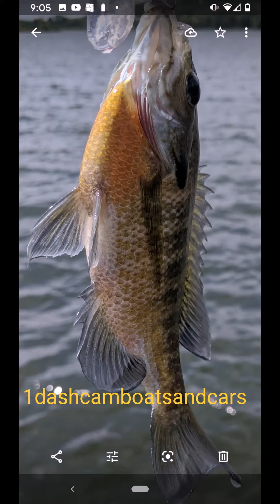CC-130 Hercules, Canadian Military, 2020.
Sunfish, CC-130 Hercules, Canadian Military, Covid 19 hours.